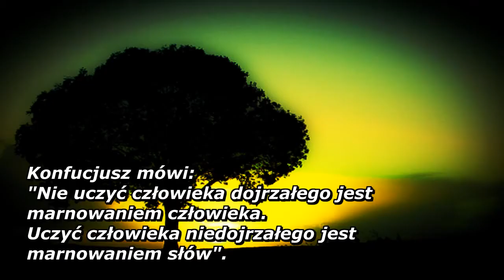Anthony de Mello - Śpiew Ptaka (27) / Nuta mądrości